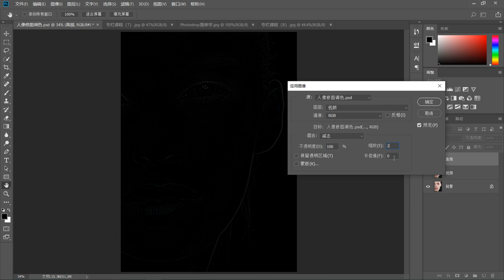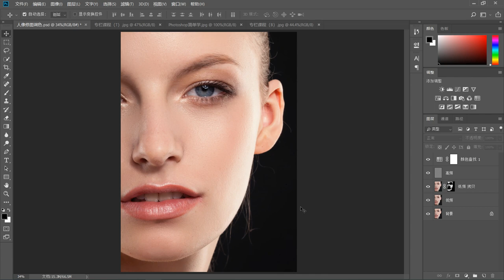ps教程|摄影调色：摄影师教你快速使用高低频磨皮修人像|ps2022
本视频主要讲解使用PS软件快速进行人像高低频磨皮的方法！
加入发廷老师PS教学频道会员可快速观看（工具使用，调色命令，图层样式，混合模式，抠图方法+滤镜）完整版课程：